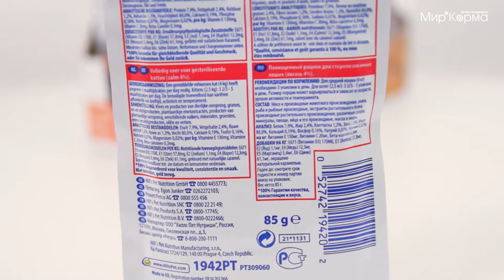Влажный корм Hills для стерилизованных кошек со вкусом лосося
Hill's Science Plan - питание, разработанное на основе достижений науки и соответствующее возрасту, размеру породы вашего питомца и его индивидуальным особенностям.